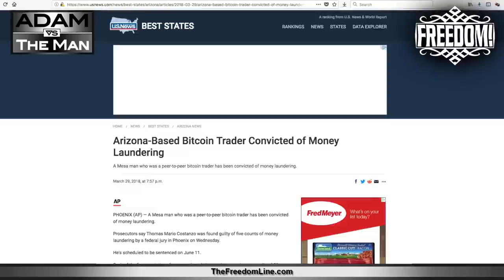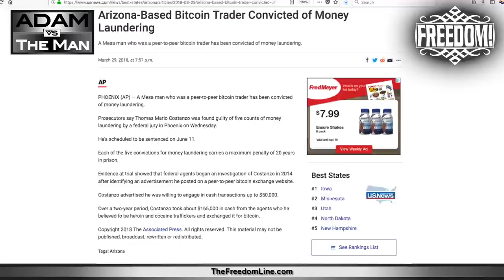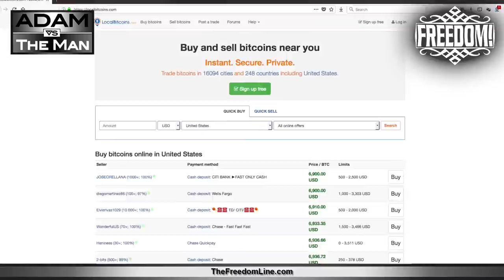Lessons from the Bitcoin Trial of Morpheus Titania - Thomas Costanzo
Write to him:
Thomas Costanzo
73285408 CADC